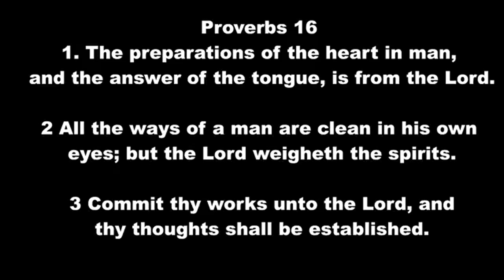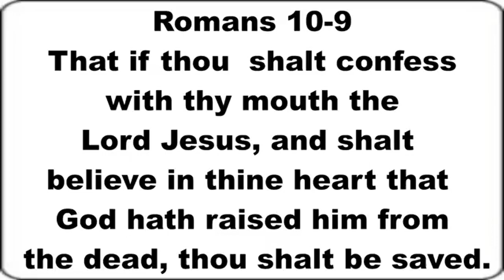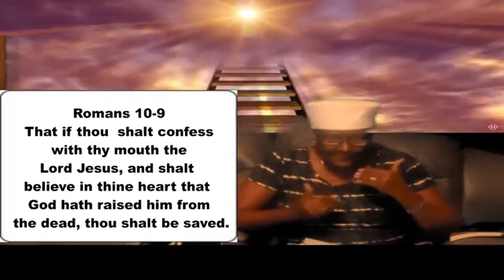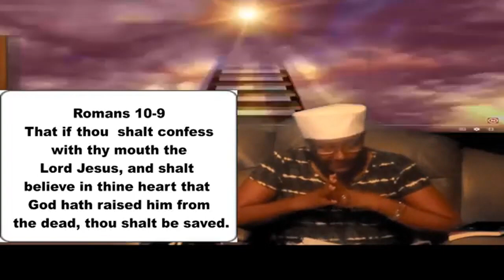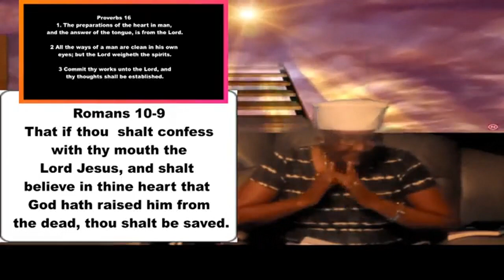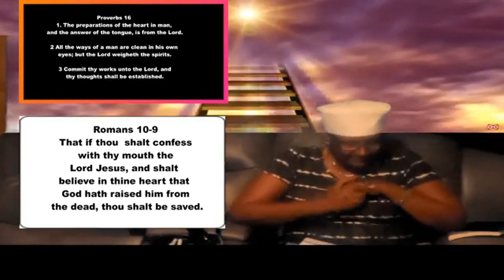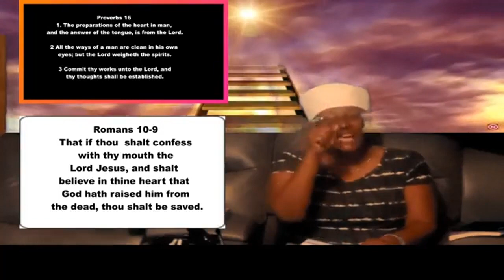Proverbs 16:1-3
Prophetess Loretta Hurts
Embracing Wisdom Conference Call